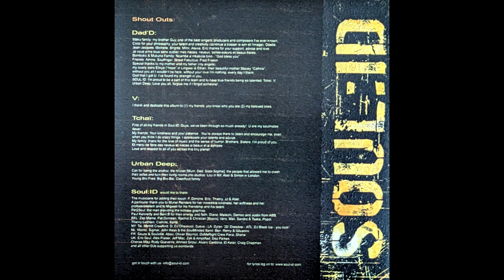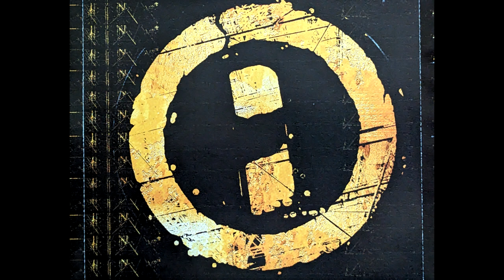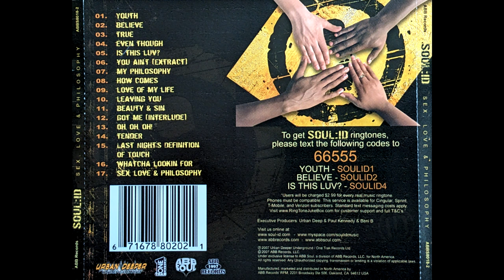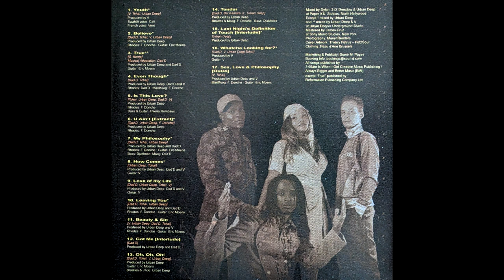Soul ID – Sex, Love & Philosophy (2007)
1. Youth (Intro) 0:00
2. Believe 0:50
3. True 6:58
4. Even Though 10:52
5. Is This Luv 15:25
6. U Ain't 19:14
7. My Philosophy 19:39
8. How Comes 23:33
9. Love Of My Life 26:49
10. Leaving You 31:46
11. Beauty & Sin 36:31
12. Got Me (Interlude) 41:00
13. Oh, Oh, Oh 42:03
14. Tender 46:59
15. Last Night's Definition Of Touch 51:39
16. Whatcha Lookin For 52:38
17. Sex, Love & Philosophy (Outro) 56:23